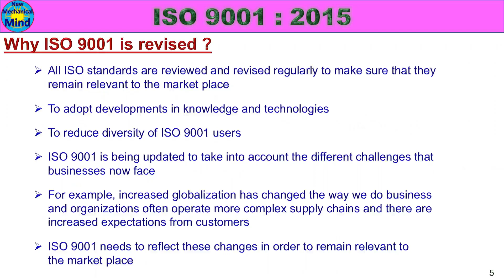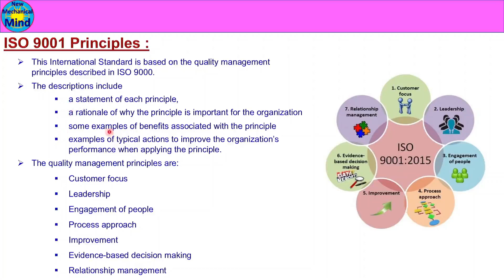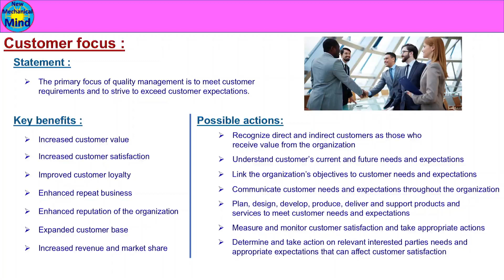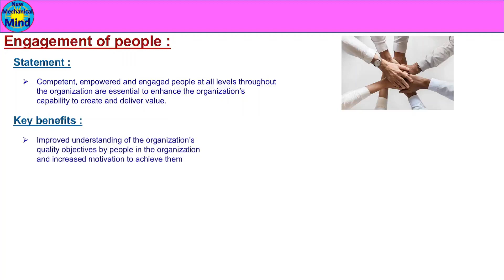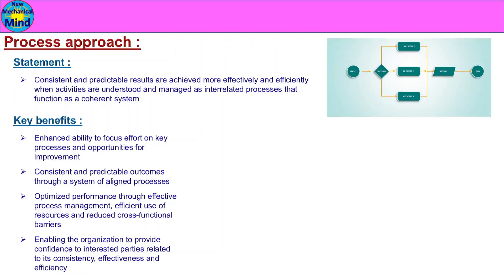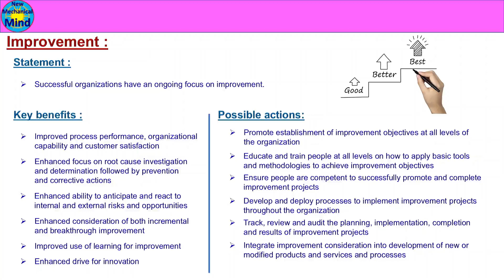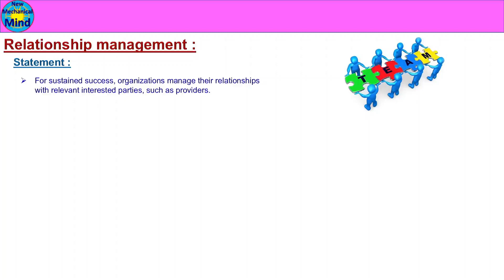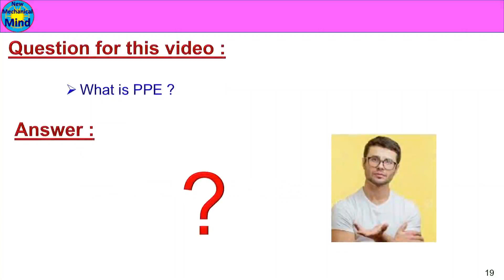ISO 9001 2015 - Part-3 | Principles of ISO 9001 | QMS | explained in tamil | New mechanical mind